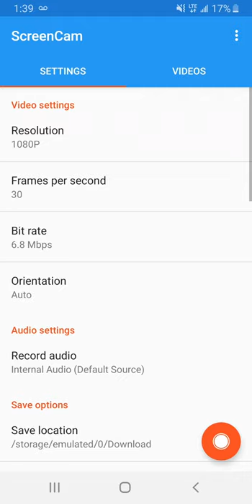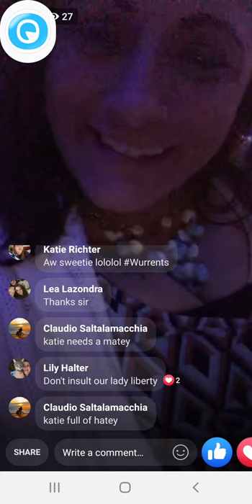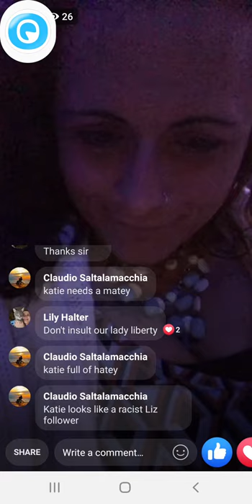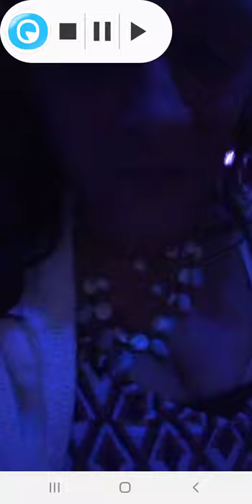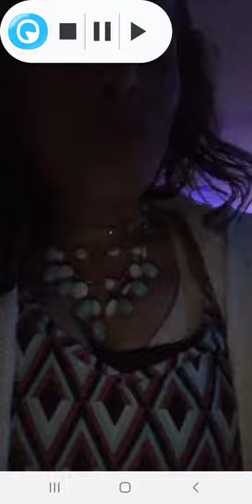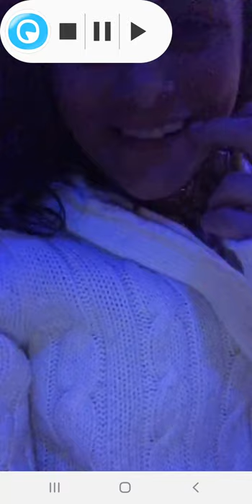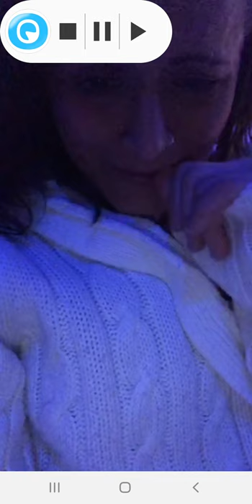Jamie Starr Johnson to Dee Didders